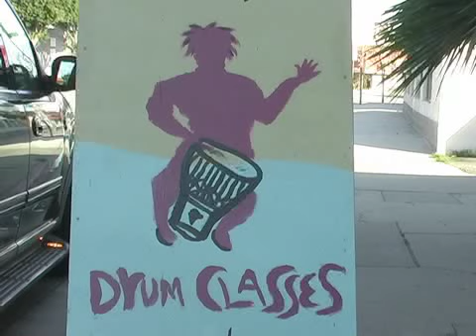West African Drumming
drumming classes